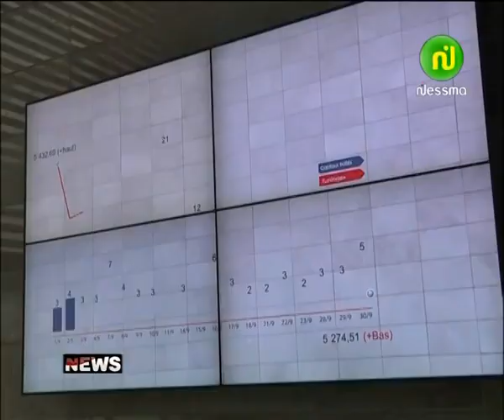Les News Du Jeudi 22 Octobre 2015